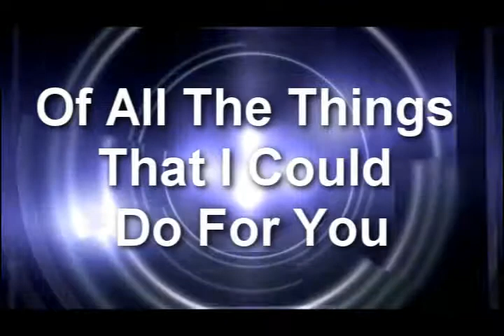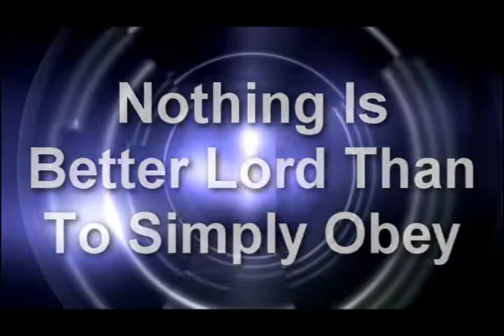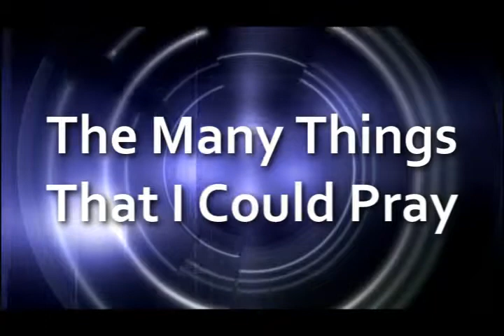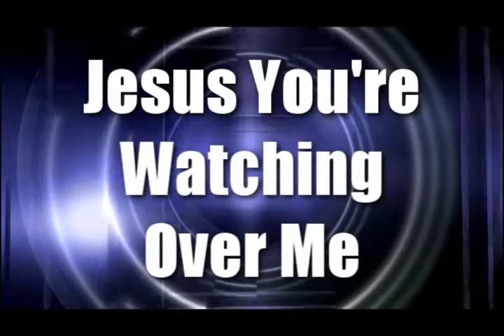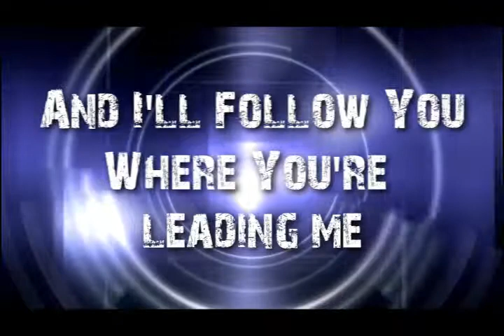Trust and Obey REVISED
Crosstown Worship Song